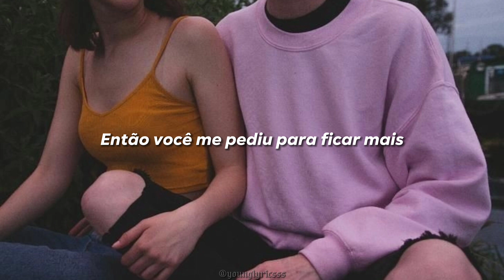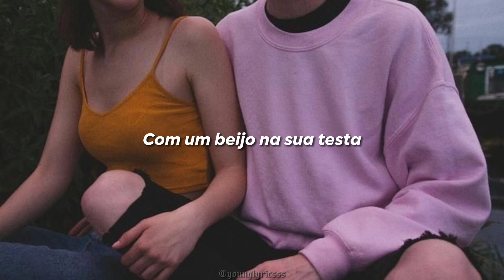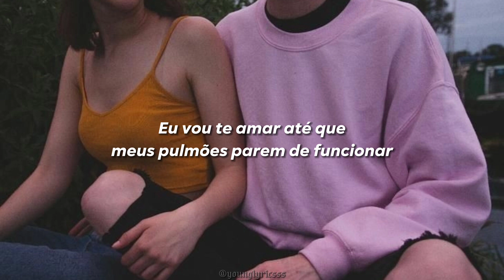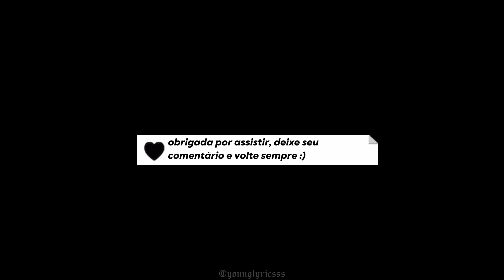Say You Won't Let Go - James Arthur (tradução/legendado)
Oii pessoal, como vocês estão? Espero que tenham gostado do vídeo e assistido até o final, essa música é muito especial pra mim, o vídeo foi feito como todo amor do mundo.
Beijos da adm🤍